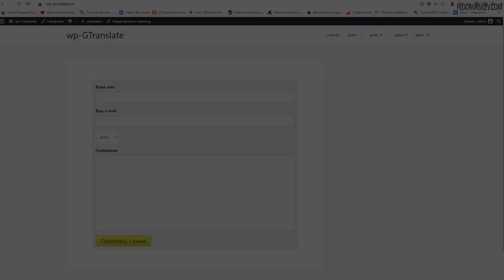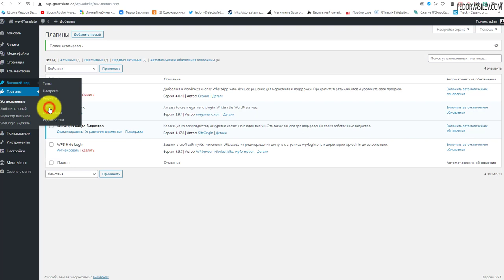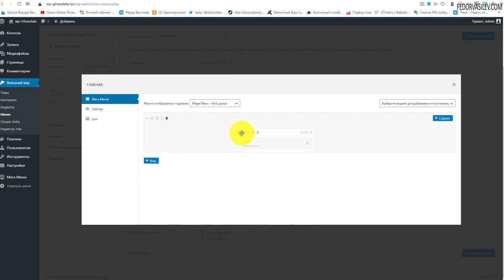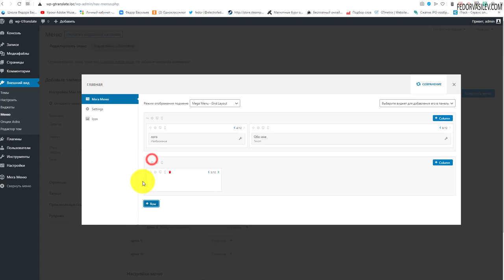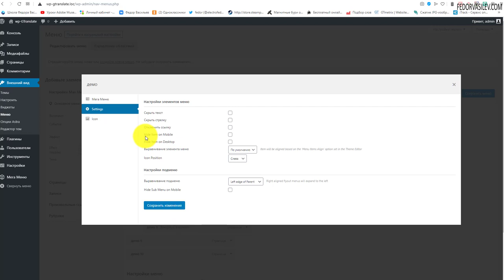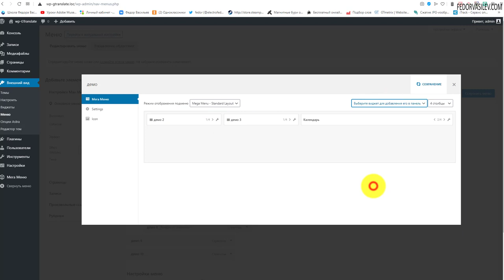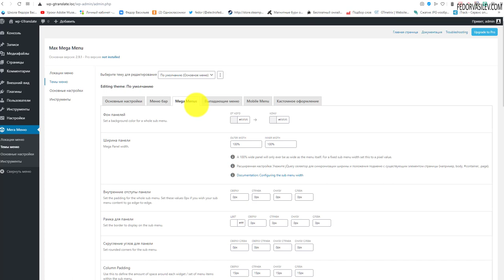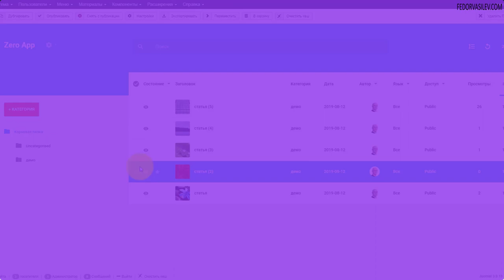Мега меню для вашего сайта на WordPress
В этом видео я покажу плагин на WordPress под названием "Max Mega Menu". Название плагина говорит за себя, данный плагин поможет вам создать крутое "мега меню" на сайте под управлением WordPess.